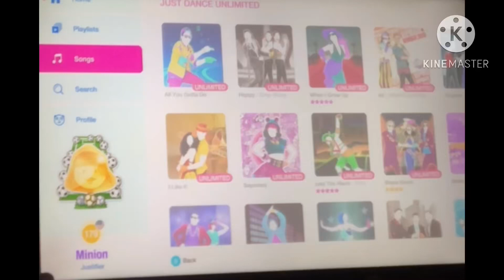Just Dance 2022 Just Dance Unlimited When I Grow Up - The Pussycat Dolls 🩷Megastar🩷 All Perfects 13K